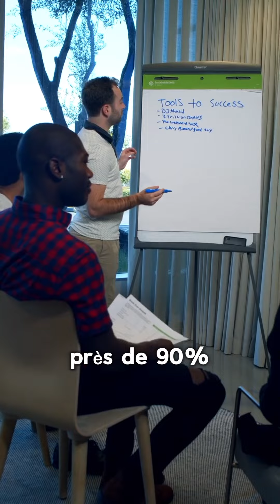les 3 pays les moins racistes au monde ♥️